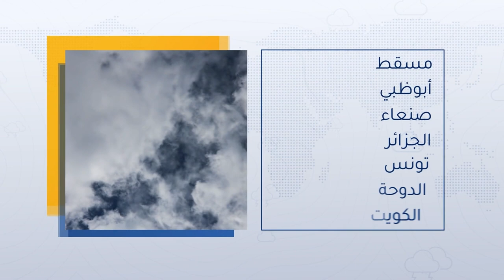طقس العرب - السعودية | النشرة الجوية الرئيسية | الخميس 16-6-2022